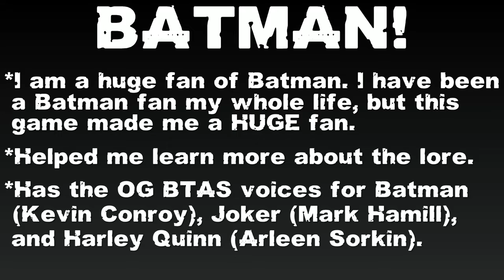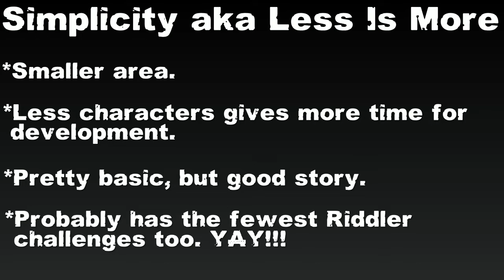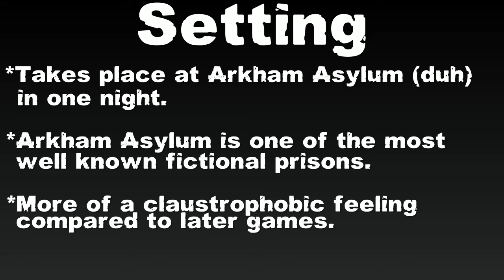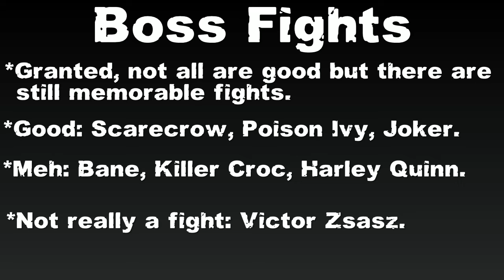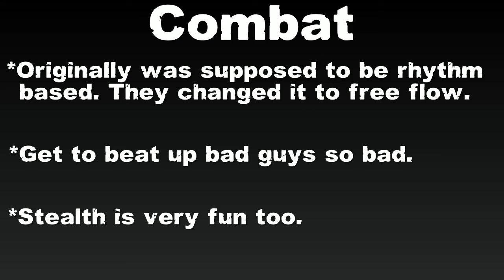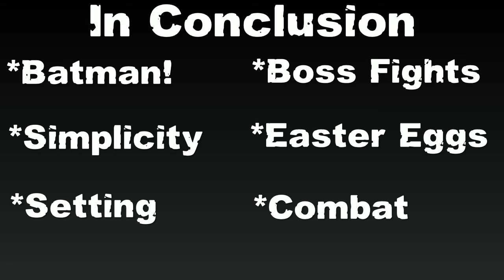Why I Love Batman: Arkham Asylum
I talk about why I love Batman Arkham Asylum as it is one of my favorite games ever. What do you think of Arkham Asylum?